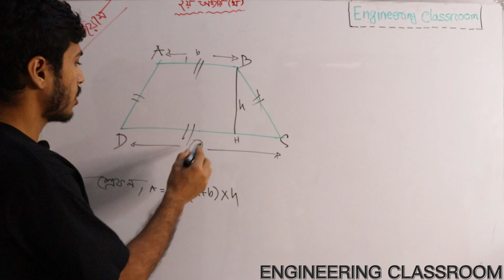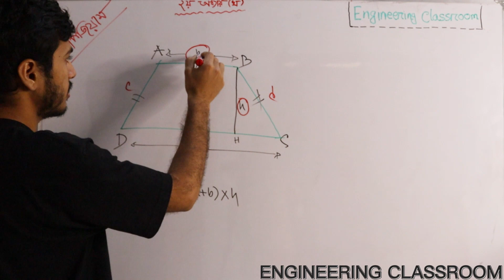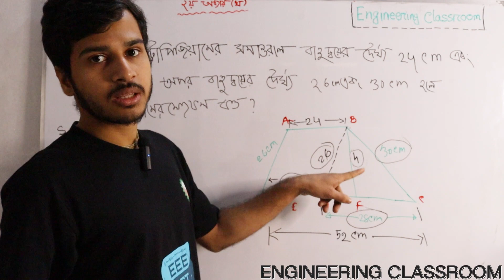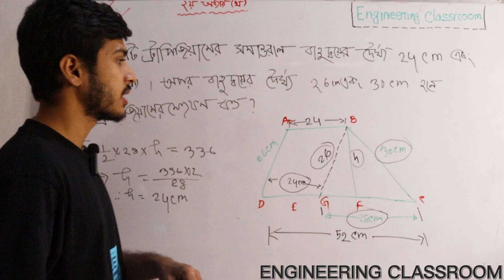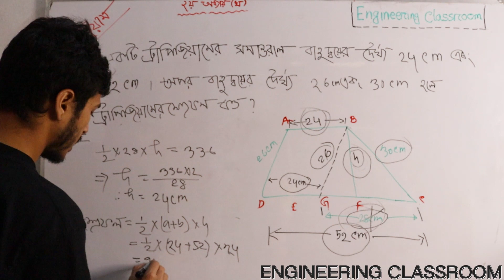Mathematics-3||ট্রাপিজিয়ামের ক্ষেত্রফল||Chapter-2(খ) || Part- ২||২০২২ প্রবিধান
Mathematics-3||ট্রাপিজিয়ামের ক্ষেত্রফল||Chapter-2 || Part- ২||২০২২ প্রবিধান||
পলিটেকনিকের ছাত্র/ছাত্রীদের জন্য রেগুলার ভিডিও আপলোড করা হয়। আপনারা প্লেলিস্টে Mathemathices 3 এর সকল ভিডিও পাবেন।

চতুর্ভুজ এবং সামান্তরিকের ক্ষেত্রফলের ধারণা
ট্রাপিজিয়ামের ক্ষেত্রফল

Thanks

Thanks